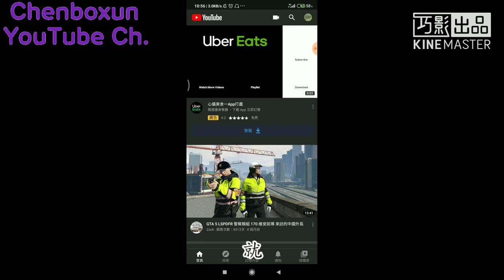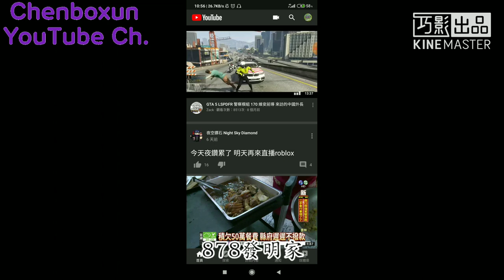【陳柏勳】 @878mad 去圓夢了！惡棍解散！(全字幕)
👇台主是哪裡人？👇
❌中國(China)

副台主👉GTA5台灣警察大隊

合作夥伴👉GTA5台灣警察大隊